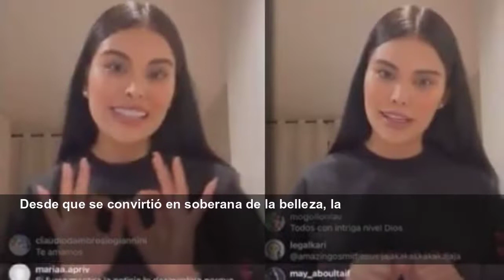¿Quién es Ninoska Vásquez? La Ex Miss venezolana fue detenida por trata de blancas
Ninoska Vásquez es conocida por ser modelo de reconocidas marcas de la moda...
Metro
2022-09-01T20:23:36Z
Ninoska Vásquez es conocida por ser Miss Eart Venezuela 2017 y, desde entonces, ser la imagen de importantes marcas de la moda. Sin embargo, este 1 de septiembre de 2022 está en el foco de los medios, por una presunta
Desde que se convirtió en soberana de la belleza, la
Actualmente, la modelo venezolana, es dueña de su propia línea de traje de baños y prendas para el verano, así como líder de una fundación que ayuda a niños en situación de pobreza en países de África, ha estado en diferentes polémicas sobre el mismo tema.
En el 2021, Ninoska también fue protagonista en los titulares de medios mexicanos por, supuestamente, llevar mujeres a hombres del narcotráfico a una reunión en el marco del ‘Festival de Música Electrónica’, celebrado en
Según un portal digital, la Miss Earth Venezuela 2017 fue detenida el pasado 28 de agosto de 2022 en España, de acuerdo a la orden de aprehensión por el Juez de Control del sistema Procesal Acusatorio de Ciudad de México.
Los documentos judiciales, que fueron difundidos por el medio de comunicación ’El Farandi’ indican que “La Agregaduría Legal de esta Institución Europea, hace del conocimiento a esta Unidad Administrativa que el Ministerio de Asuntos Exteriores, Unión Europea y Cooperación de España informa mediante nota verbal 199372-EXT-2022, la detención el 28 de agosto de 2022 de YORBRIELE NINOSKA VÁSQUEZ ÁLVAREZ (FDN: 25/08/1991), quien cuenta con orden de aprehensión librada por el Juez de Control del Sistema Procesal Acusatorio de Ciudad de México (…) Por su probable responsabilidad en la comisión del delito de TRATA DE PERSONAS EN SU MODALIDAD DE EXPLOTACIÓN SEXUAL AGRAVADO”.
Algunos medios indican que incluso realizó un Live, pero no quedó grabado en su perfil, en el mismo, no desmintió la noticia, tampoco hablo de ella, solo respondió ciertos comentarios de los usuarios, cómo decir la fecha del día.
Por lo tanto, se desconoce si realmente, fue detenida el pasado 28 de agosto, como están indicando los medios. Aún no existe un pronunciamiento oficial de ningún organismo y tampoco de la venezolana.